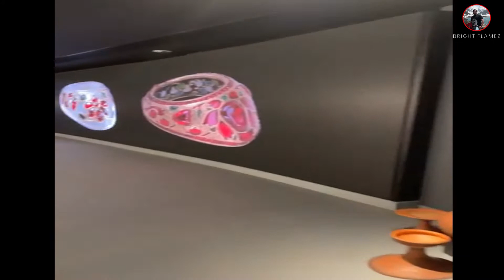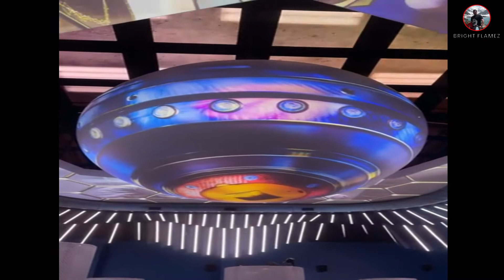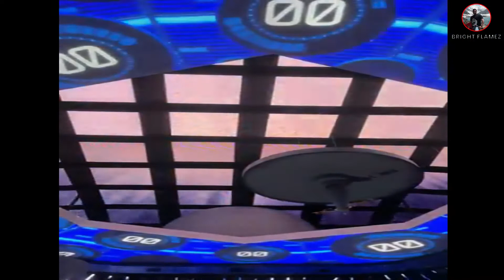Expo 2020 Dubai UAE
Bright Flamez. Technology Boom